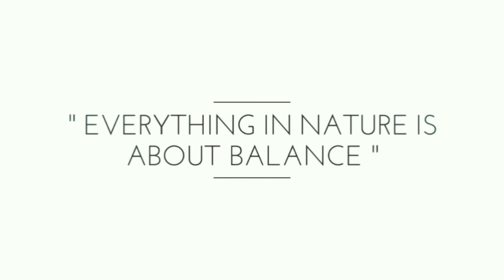Half boiled Nature - A stick figure animation video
"Everything in Nature is about balance"